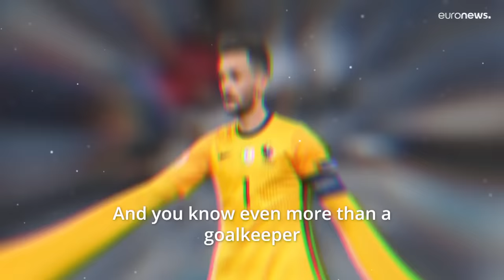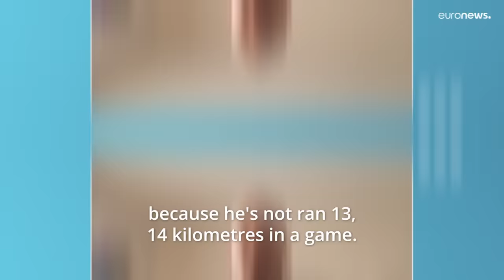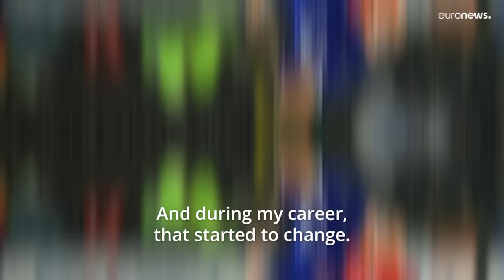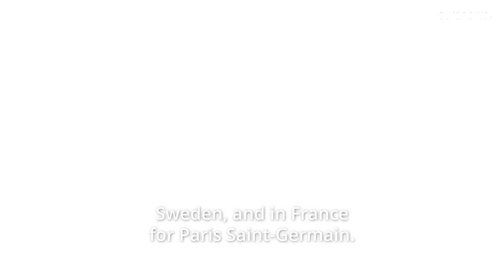Football Now: Why are footballers playing for longer?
The average age of a professional footballer is increasing but what are the reasons behind their longevity?